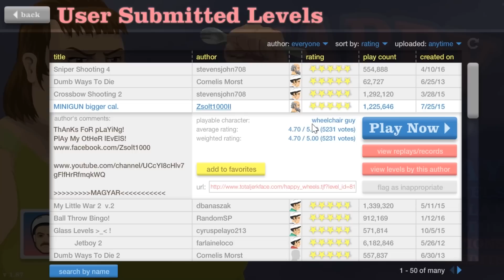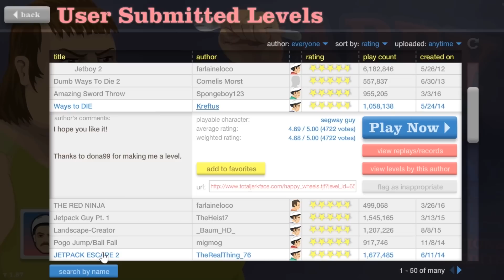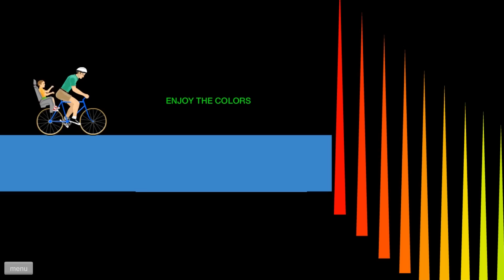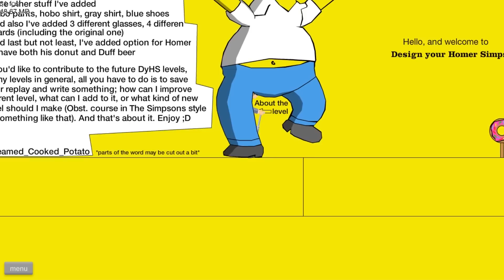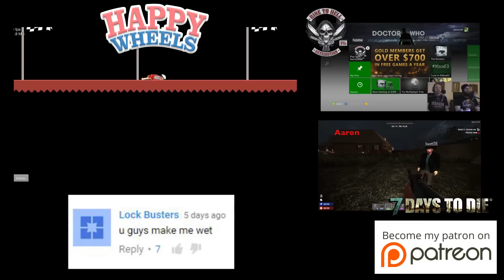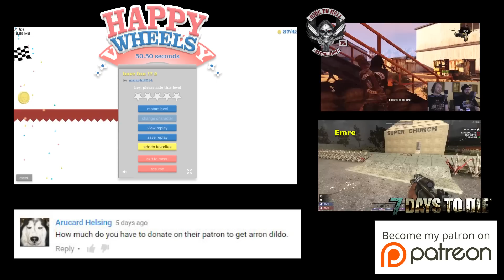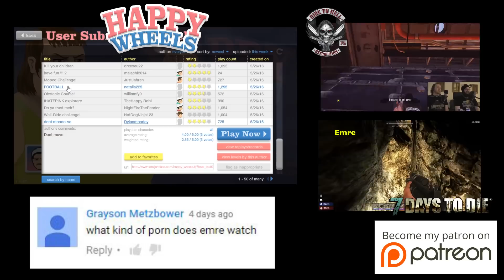Happy Wheels: Design-A-Homer - GameSocietyPimps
Emron plays Happy Wheels again, while heavily intoxicated and Aaron makes fun of him for being a failure. Emron retained no memory of ever playing this.

This video will show you:

How to play Happy Wheels.
How to do funny commentary.
How to play flash games.

All music in the video is a public license. Original content owned by the Apple Computer Company as part of the Apple Loops program, or by Subbable.com